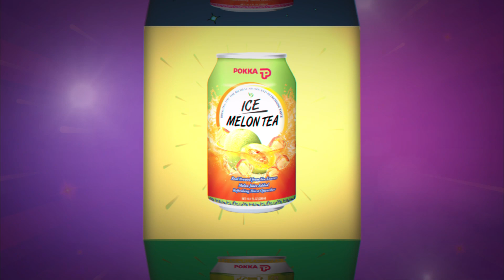ABЬЯАСЛАГ БАГАЧУУД 196 ГЭГЭЭЛЭН